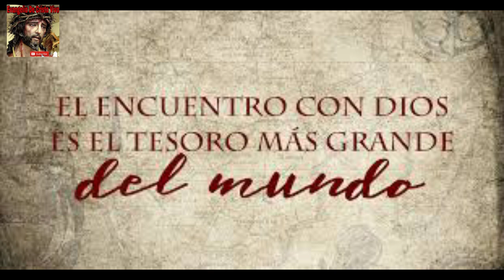Evangelio De hoy miércoles 15 De febrero Del #2023 De La 6ta semana Del tiempo Ordinario.